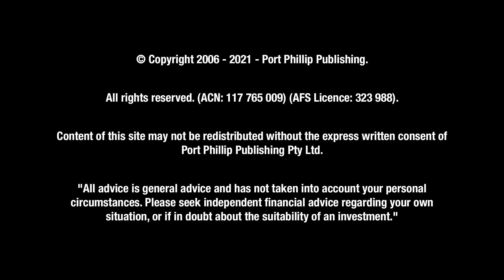Who Would’ve Thought? This Woman Did…Catherine Cashmore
So, the budget was ‘handed down’.

Really though, it was just a confirmation of what had been leaked in the prior few weeks.

It sure is an election budget. Everyone gets a handout, it seems.

This year’s budget deficit (FY21) is now expected to come in at $161 billion. That’s better than the original expectation of $213.7 billion. I guess that’s good news?

The stronger than expected recovery from the government-mandated shutdowns is behind the improvement. Still, it’s not strong enough. The government is spending more of your kids’ money to ‘secure the recovery’.

The FY22 budget deficit is expected to come in at over $100 billion.

Thank goodness for the government. What would we do without them?

I hope you enjoy. And if you want to follow what Catherine has to say in Cycles, Trends & Forecasts,

Please keep this guide for future reference. A copy is available from us on request or can be downloaded from our If you do not understand anything in it, or require more information, please feel free to contact us

IMPORTANT:

We provide general financial product advice only. The advice published by Fat Tail Media has been prepared without taking into account your objectives, financial situations or needs. Before acting on our recommendations, you should consider their appropriateness to your specific investment objectives, financial situation and needs. If you are uncertain as to what your objectives and needs are, you should contact a financial adviser or stockbroker who is licensed to provide you with personal financial product advice.